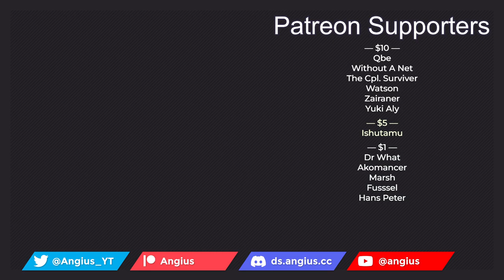Spice and Wolf (2024) — episode 3 — Apple-Scented Pelts — blind reaction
Lawrence is a traveling merchant selling various goods from a horse-drawn cart. One day, he arrives at a village and meets a beautiful girl with the ears and tail of an animal! Her name is Holo the Wisewolf and she brings bountiful harvests. She wishes to return to her homeland, and Lawrence offers to take her. Now, the once-lonely merchant and the once-lonely wisewolf begin their journey north.

Also known as Spice and Wolf: merchant meets the wise wolf, Ookami to Koushinryou: merchant meets the wise wolf, 狼と香辛料 MERCHANT MEETS THE WISE WOLF

Tentative schedule of my reactions and commentaries:

Monday        | Sentai Daishikkaku
Tuesday        | Yuuki Yuuna
Wednesday  | Spice and Wolf
Thursday      | Unnamed Memory
Friday           | Mysterious Disappearances
Saturday      |
Sunday         | Blue Archive
0:00 Intro
4:35 Reaction
28:36 Discussion
59:24 Closing thoughts